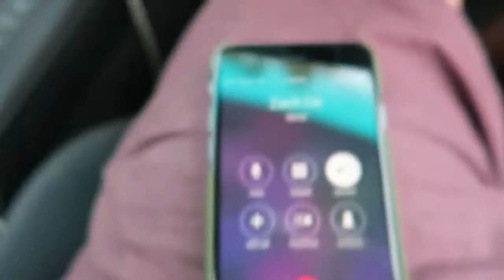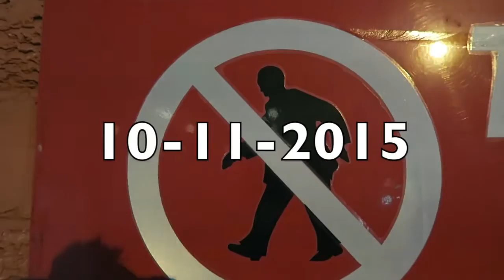Backyard Haircut!!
And more study :/

- Beme
dangerdan831

DangerDanShoots